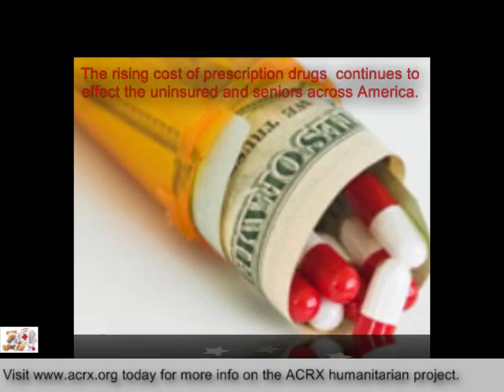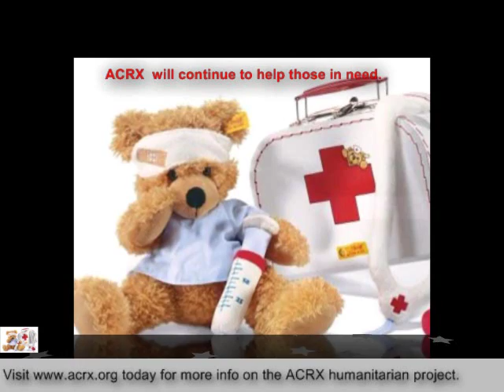Ward Central Elementary School Receive Tribute & Medicine Coupons by Charles Myrick of ACRX